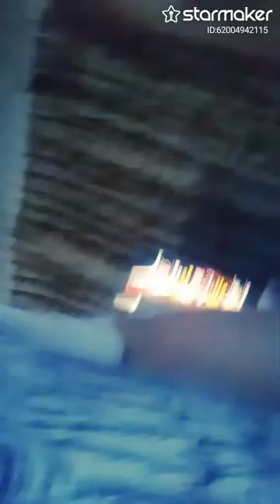BeejayTv Presents to Jerry Lowery.... ONLY GOD KNOWS.... #2 ON UR LIST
Fill my invitation code 8CQHE to pick me! Your vote can take me to StarMaker Top BillBoard!